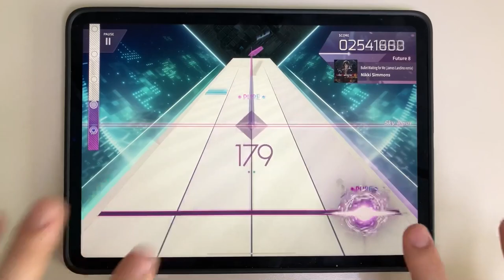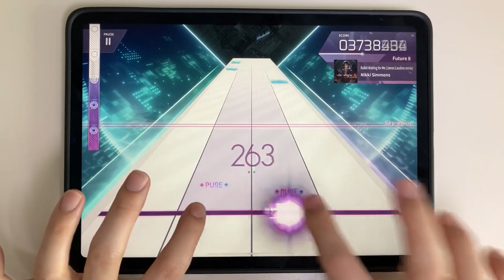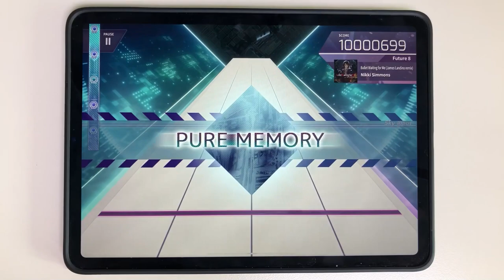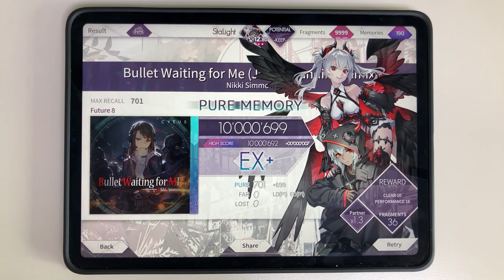【Arcaea】 Bullet Waiting for Me (James Landino remix) [Future 8] PURE MEMORY (MAX-2)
Arcaea v4.6
Nikki Simmons - Bullet Waiting for Me (James Landino remix)
Speed: 4.5
Offset: 112

Device:
iPad Pro 11-in. (3rd gen.)  (=Pro 5)
Recording Device:
iPhone SE (2022) (a.k.a iPhone SE3) PRISM youtube Livestream record clip
ZOOM H5